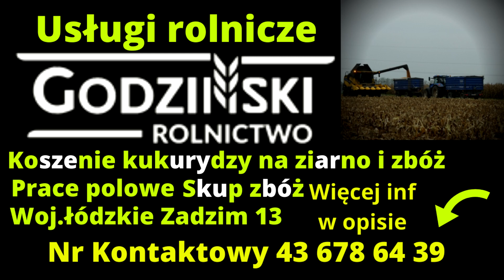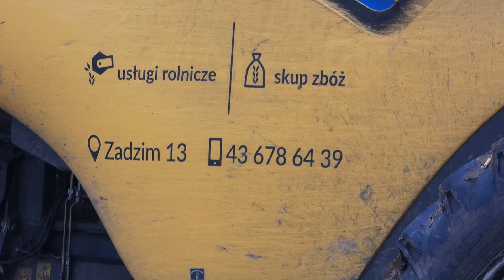12.5t/h || Kukurydza na ziarno 2020 || Wtopa || NH T7 230 | CX na bliźniakach || Usługi rolnicze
★Siemano drodzy widzowie witam i zapraszam was na nowym ★film w ,którym pokaże wam Drugą Kukurydze na ziarno z wtopa★ NewHollanda T7!!★ 2020 z ★Usługami Rolniczymi.★ Godziński ★
★ Mam nadzieję że jeszcze będą filmy z koszenia kukurydzy na ziarno.★

Profesjonalne wykonanie usług!:D
😊Dziękuje za możliwość nagrania za mruganie światłami i trąbienie !!😊

★Usługi rolnicze // Godziński// woj. Łódzkie ★
★Nr 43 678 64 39
-Skup zbóż.
-Koszenie kukurydzy na ziarno.
 -Siew kukurydzy.
-Kombajnowanie zbóż można też z odbiorem.
-Prace polowe np orka, opryski, rozsiewanie wapna .
-Więcej informacji pod Nr 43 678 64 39

★Nie zapomni zostawić subskrypcji
★Łapki w górę ★Komentarza★Oczywiście udostępnij dalej

★★Sprzęt:★★
Aparat-Lumix-fz81 (Nowy nabytek)
Statyw- ???